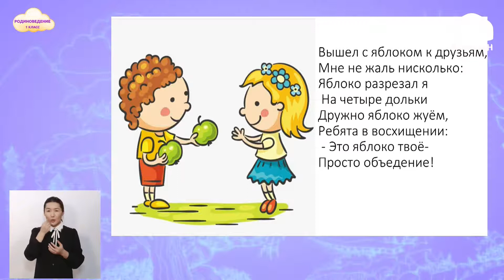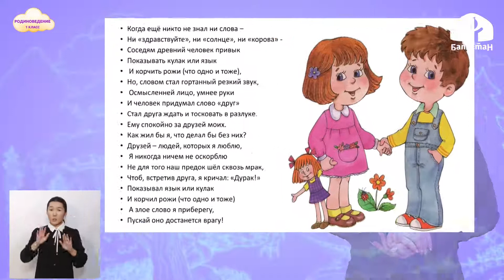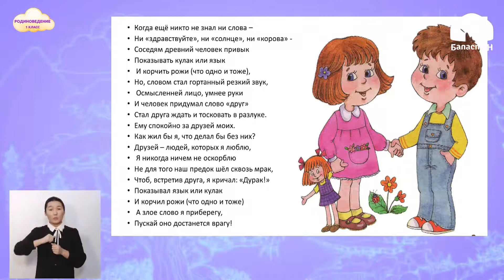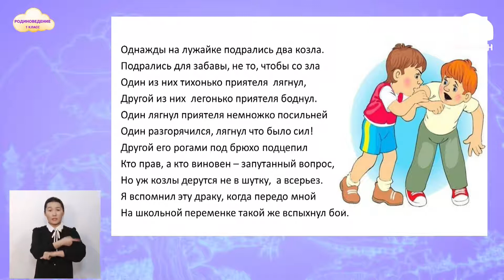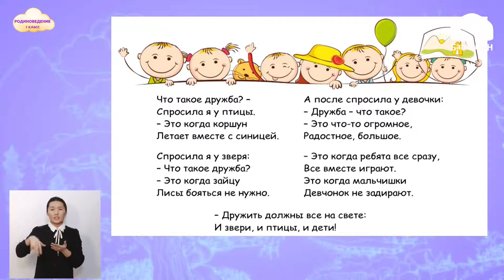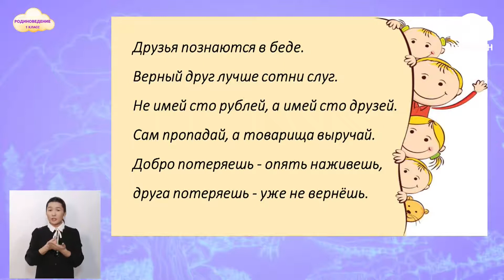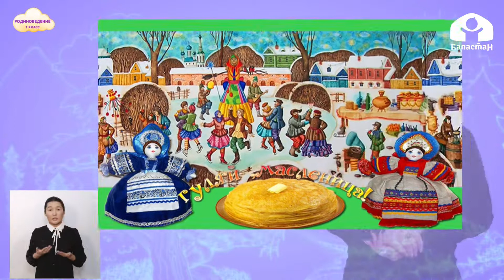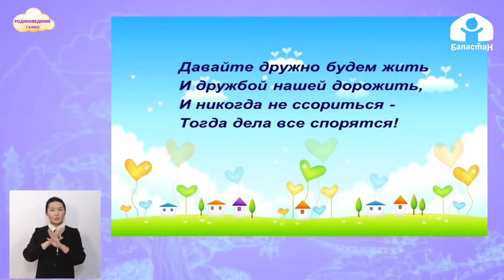1-класс | Родиноведение | Мои друзья